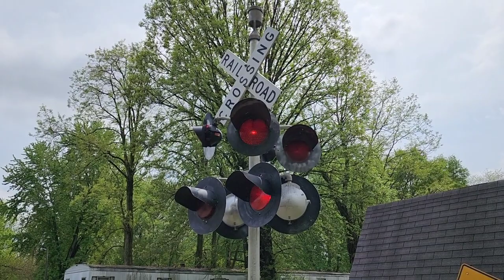My Safetran Hybrid Bell Works! Railroad Crossing Bell Insanity!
Just some all out craziness with crossing equipment today. Enjoy!

[Bells Used]

Mine:
Safetran Hybrid (Now Working!)
Westinghouse Hybrid

General Signals Type-1
WRRS
Modern Industries
GE Electronic
NEG Electronic

Safetran Type-3/Invensys (Now High Tone!)
WRRS

Also of note, 2:40 is a WABCO gong on my Safetran hybrid bell...